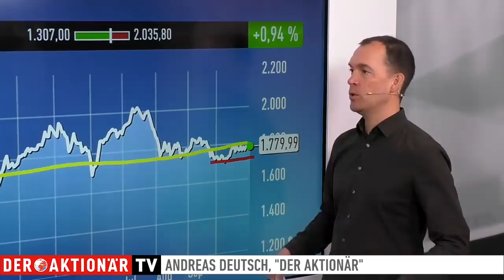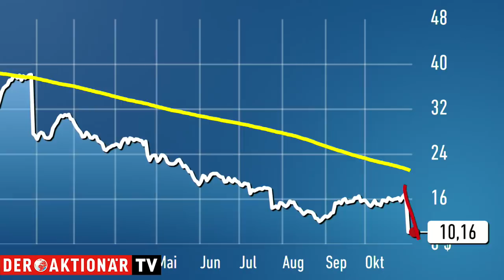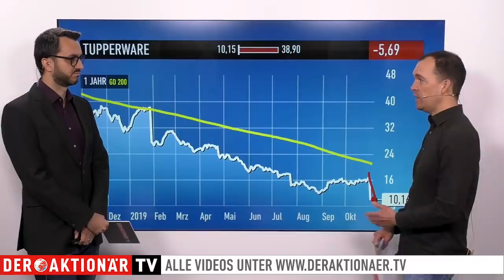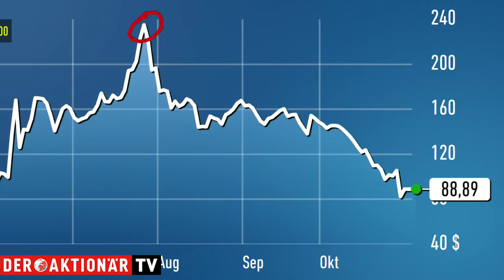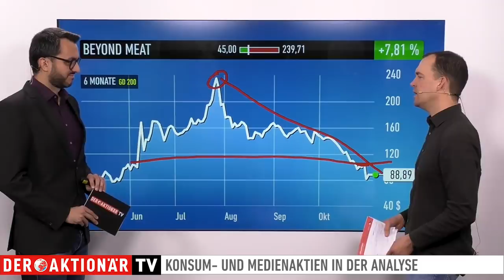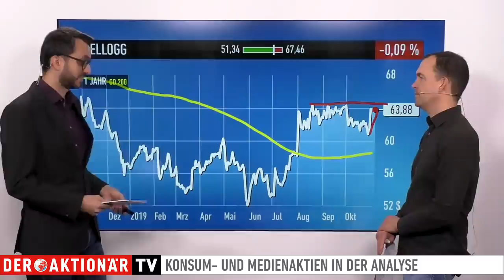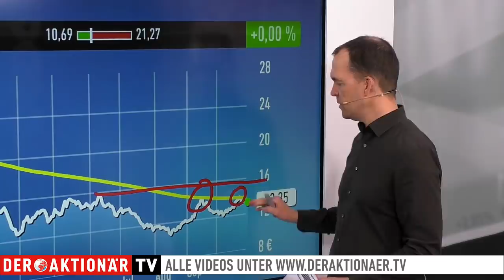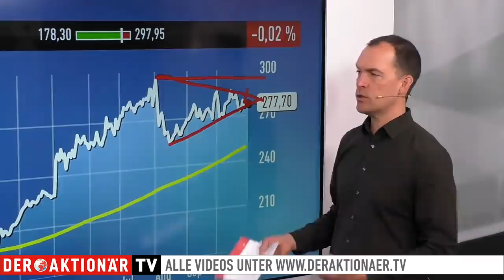Amazon, Tupperware, Beyond Meat, Kellogg, McDonald's, ProSieben, Adidas - das rät Andreas Deutsch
Andreas Deutsch vom Anlegermagazin DER AKTIONÄR blickt in seiner wöchentlichen Sendung auf ausgewählte Aktien aus dem Konsum- und Mediensektor.

Heute stehen Amazon, Tupperware, Beyond Meat, Kellogg, McDonald's, ProSiebenSat.1 und Adidas im Fokus. Andreas Deutsch analysiert die Werte im Gespräch mit Moderator Marco Uome sowohl aus fundamentaler als auch aus charttechnischer Sicht.